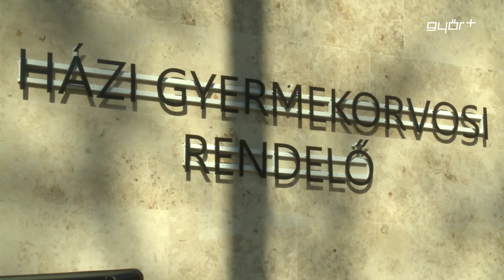Megújult rendelőintézet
Nemcsak felújították, de jelentősen ki is bővítették a Kálóczy téri orvosi rendelőt, ezzel egy helyre került a révfaluiak alapellátása. A 145 millió forintos fejlesztés pénteki avatóünnepségén Borkai Zsolt polgármester azt mondta, az önkormányzat az elmúlt években komoly összegeket fordított a városi rendelőépületek felújítására, amihez az ott dolgozó orvosok is hozzájárultak. dr. Somogyi Tivadar alpolgármester pedig úgy fogalmazott a rendelőátadáson, hogy a környéken élők régi vágya valósult meg a fejlesztéssel.